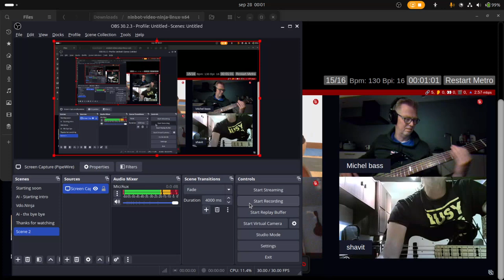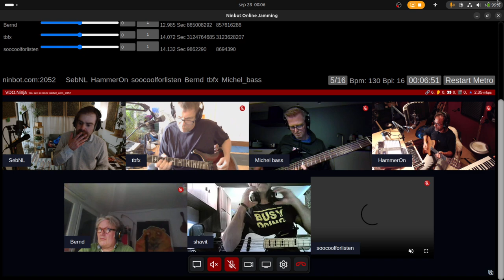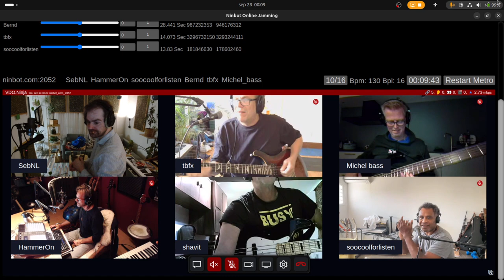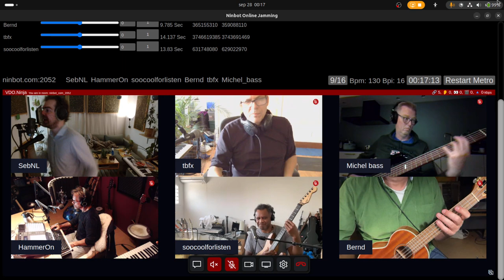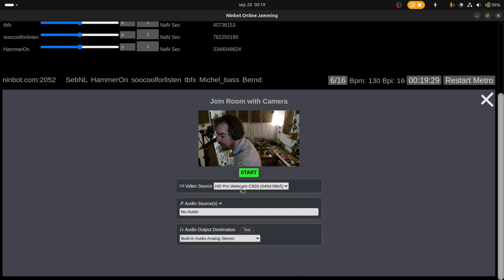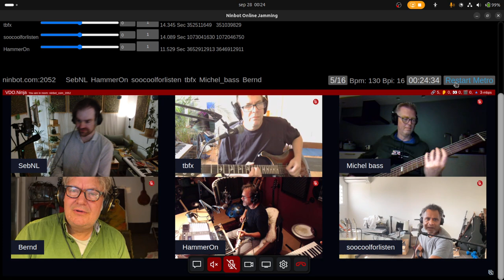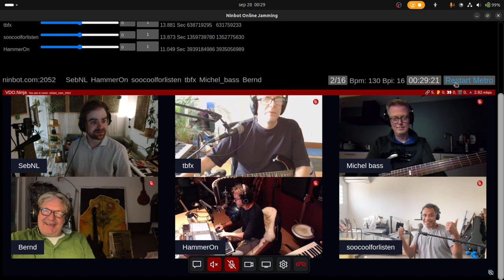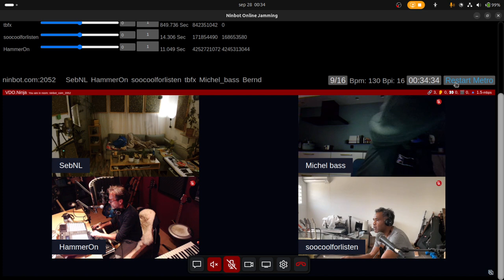[SebNL] VIDEO SYNC TEST # 8 with tbfx ,Shavit[undercover] ,Bernd, Socoolforlisten,Michel,HammerOn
Testing video sync